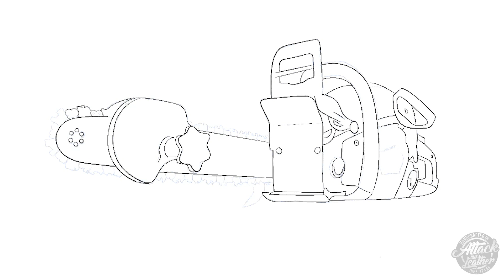Sheridan Style Drawing In Procreate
Hey yall. I recently purchased an Ipad pro with procreate and I have to say, I love drawing on it. Here is a quick video of some work I just recently did.  Hope you enjoy.